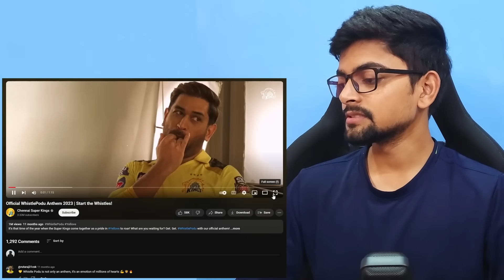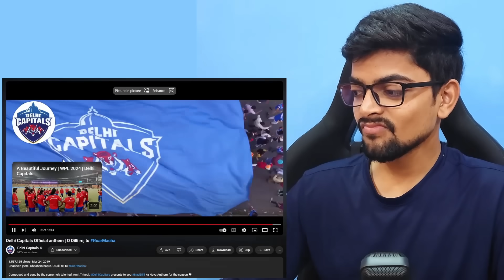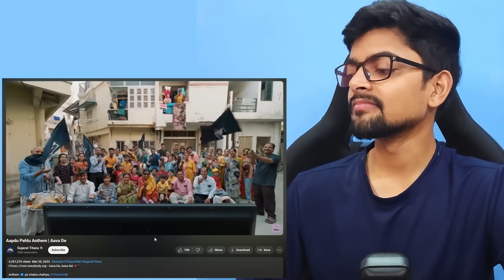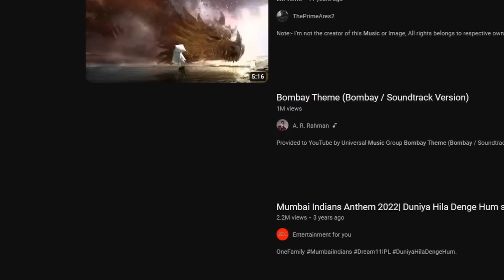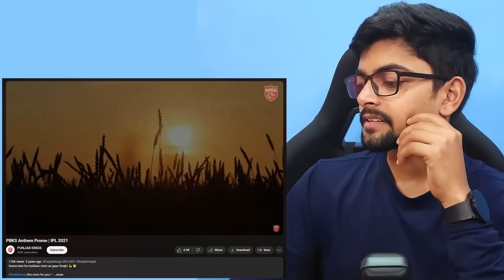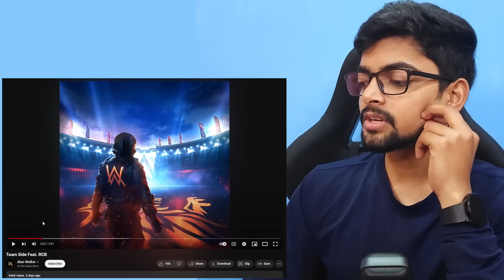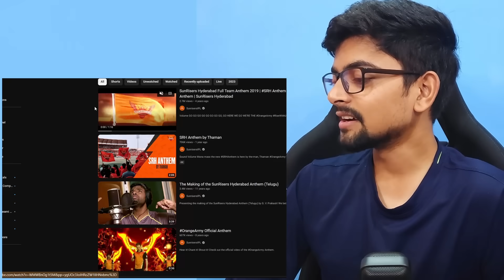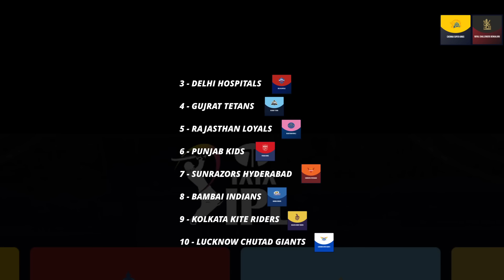Musician Ranks IPL Team Songs !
Thak gaya hu vro CSK aur MI ko jeet te dekh dekh ke ...

TIME STAMPS

00:00 - Intro
01:21 - 5
02:55 - Chokers
04:06 - Golden Debut
05:38 - 2
06:34 - Worst Jersey Ever
07:46 - 5
09:02 - Not even chokers
09:49 - 1st Champions
10:46 - Chokers
12:47 - 1
13:51 - Faisla
15:26 - Outro